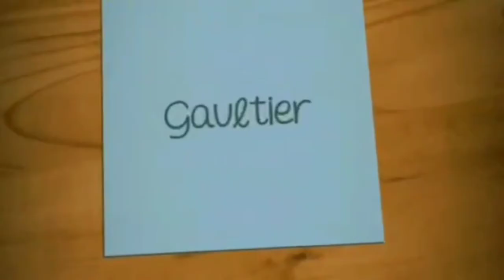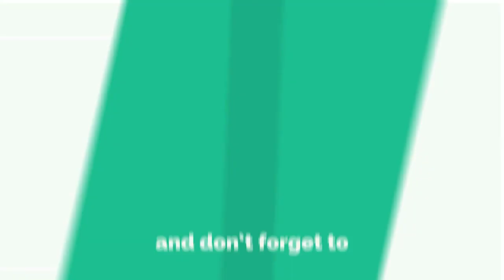The Pie and the Tart -Hugh Chesterman